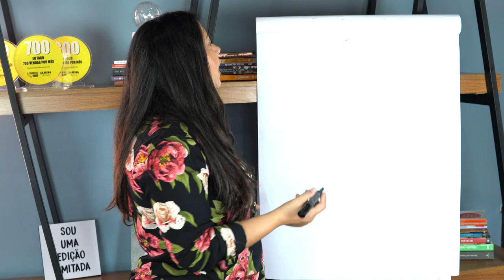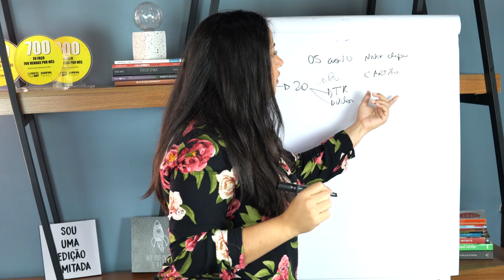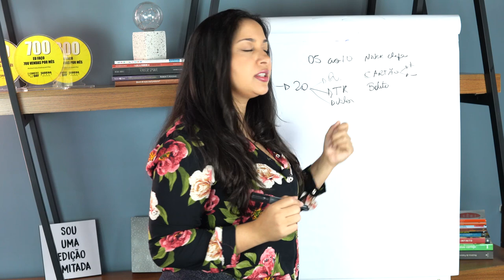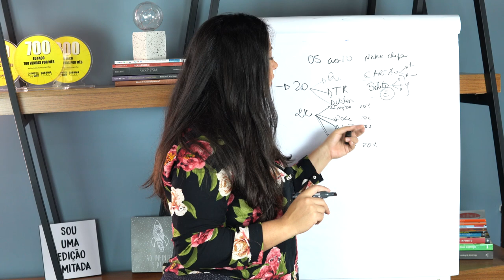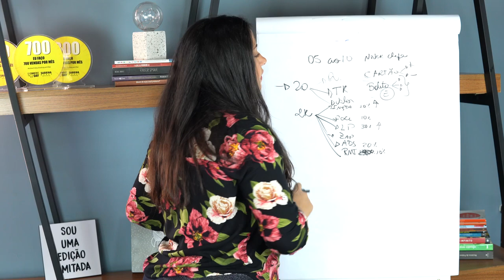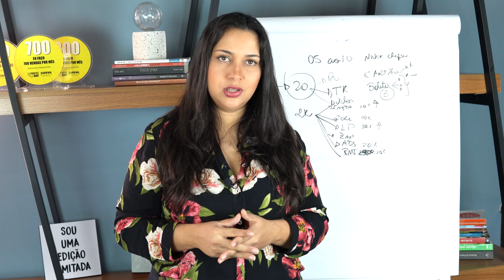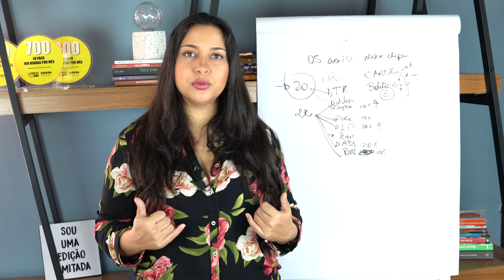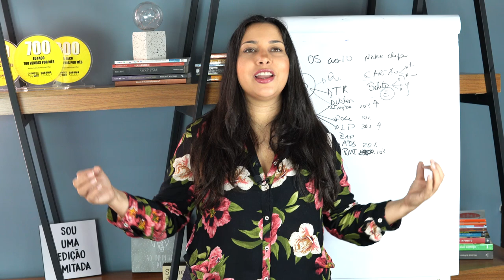VENDAS ONLINE COMO FAZER? AUMENTE SEU FATURAMENTO | SABRINA NUNES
O que você vai levar no combo da Black da Boss:

1️⃣ MEA – Meu E-commerce no Ar: Estruture e transforme sua loja online em uma máquina de vendas.
2️⃣ WhatsShop: Venda no WhatsApp como uma especialista.
3️⃣ StoryShop: Estratégias de Stories que convertem seguidores em clientes.
4️⃣ LiveShop: Domine as vendas AO VIVO e aumente sua conversão.
5️⃣ Conteúdo Inteligente para Lojas: Crie conteúdos que engajam e vendem.

… - Você sabe como aumentar o seu faturamento com vendas online?

Existem lojas que só vendem no natal, ano novo, dia das mães e Black Friday. E existem outras lojas que estão vendendo muito através de campanhas e coleções.

Nesse vídeo vou compartilhar com vocês como analisar campanhas, como eu sei se a campanha deu certo, como eu posso melhorá-la para vender mais além de tudo aumente seu faturamento com as vendas online.

Minha missão é fazer com que você venda, independente da época do ano ou do seu segmento de vendas. A partir de agora você consegue ter resultado com as suas estratégias de campanhas e coleções, a qualquer momento, basta você querer.

Link de como criar campanhas ²